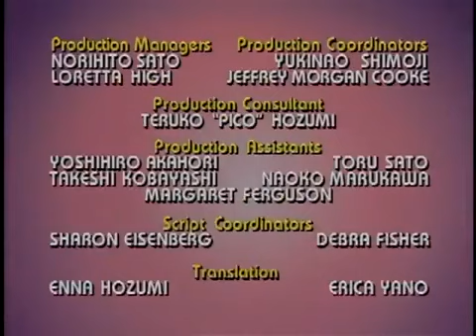Mega Man 08 - O Incrível Micro-Man / Anime HD 1994 - Remasterizado ( Action Anime )